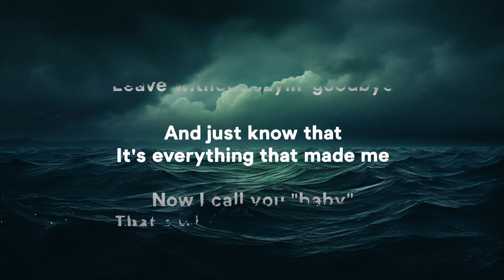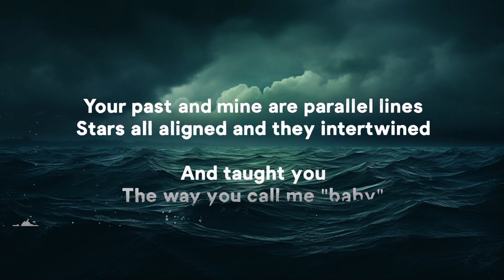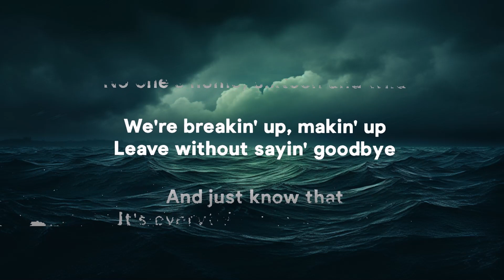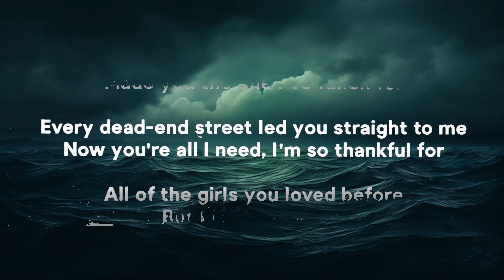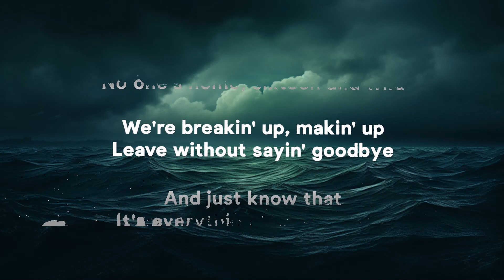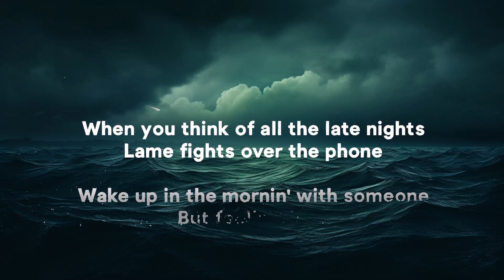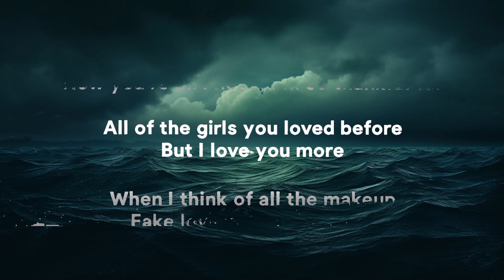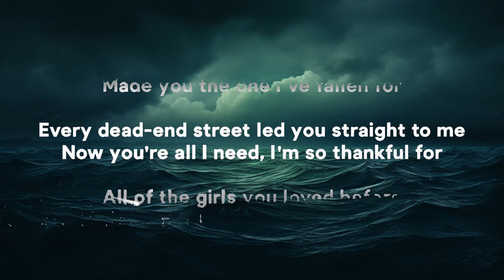Taylor Swift - All Of The Girls You Loved Before (Lyrics) | 25 Min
» Lyrics:
When you think of all the late nights
Lame fights over the phone
Wake up in the mornin' with someone
But feelin' alone

[Refrain]
A heart is drawn around your name
In someone's handwriting, not mine
We're sneakin' out into town
Holdin' hands, just killin' time
[Pre-Chorus]
Your past and mine are parallel lines
Stars all aligned and they intertwined
And taught you
The way you call me "baby"
Treat me like a lady
All that I can say is

[Chorus]
All of the girls you loved before (Ooh)

[Verse 2]
When I think of all the makeup
Fake love out on the town (Ooh)
Cryin' in the bathroom for some dude
Whose name I cannot remember now

[Refrain]
Secret jokes all alone
No one's home, sixteen and wild (Ooh)
We're breakin' up, makin' up
Leave without sayin' goodbye (Ooh)
See Taylor Swift Live
Need
Taylor Swift
Eat Your Young
Hozier
Eyes Open (Taylor’s Version)
Taylor Swift
[Pre-Chorus]
And just know that
It's everything that made me
Now I call you "baby"
That's why you're so amazing

[Bridge]
Your mother brought you up loyal and kind
Teenage love taught you there's good in goodbye
Every woman that you knew brought you here
I wanna teach you how forever feels like

[Chorus]
The girls you loved before (Ooh)
Every dead-end street (Dead-end street) led you straight to me (Straight to me)
Now you're all I need (All I need), I'm so thankful for